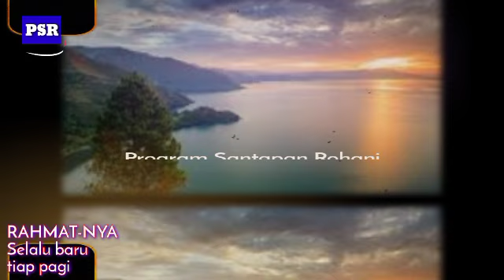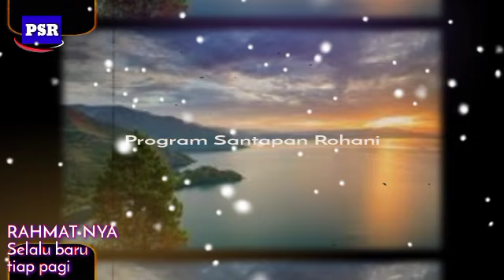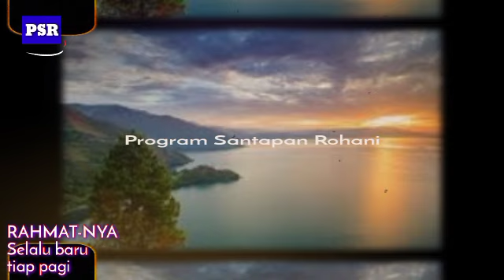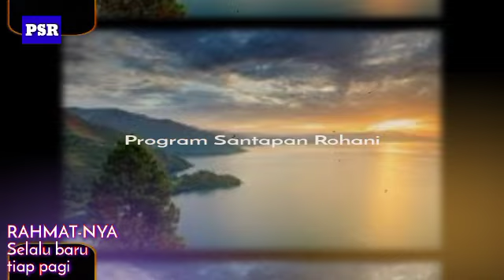Selalu baru setiap pagi - Renungan Doa Pagi Suara Injil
Selalu baru tiap hari,tiap pagi,Suara injil doa renungan pagi , Jagan takut di tahun resesi.